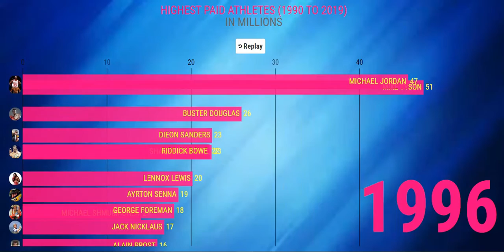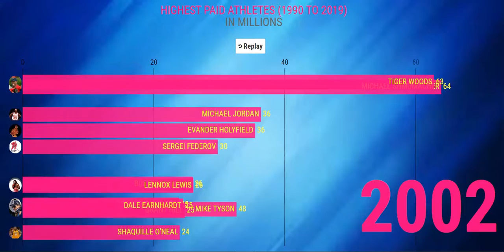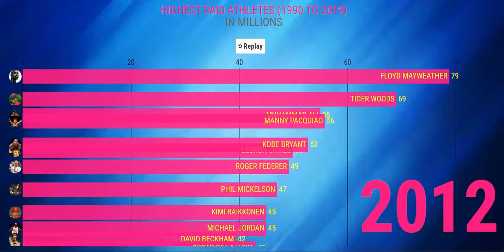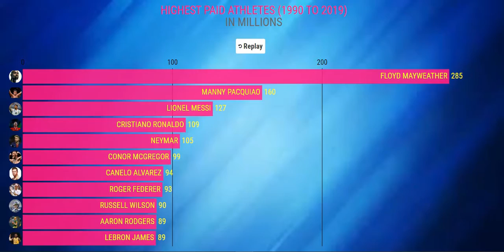HIGHEST PAID ATHLETES 1990 TO 2019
Amazing amounts of money go to our sports heroes.
Cristiano Ronaldo, Floyd Mayweather, Tiger Woods, Lebron James.
Billions of dollars from the N.F.L, NASCAR, or FORMULA ONE, the amounts get larger and larger by huge amounts.

THIS INFO IS READILY AVAILABLE, AND THE AMOUNT YOU CAN LEARN WHILE SEARCHING IS AMAZING. eVERYONE SHOULD LEARN THE ART OF RESEARCH.
                  THANKS
INFO SOURCE: FORBES
TUNES: SCOTT HOLMES, "DRIVEN TO SUCCESS"

TOP EARNERS IN 2019
1.  Lionel Messi Soccer Argentina 127
2 Cristiano Ronaldo Soccer Portugal 109
3 Neymar Soccer Brazil 105 5
4 Canelo Alvarez Boxing Mexico 94
5 Roger Federer Tennis Switzerland 93.4
6 Russell Wilson American Football USA 89.5
7 Aaron Rogers American Football USA 89.3
8 LeBron James Basketball USA 89
9 Stephen Curry Basketball USA 79.
10.  Kevin Durant          Basketball      USA        64